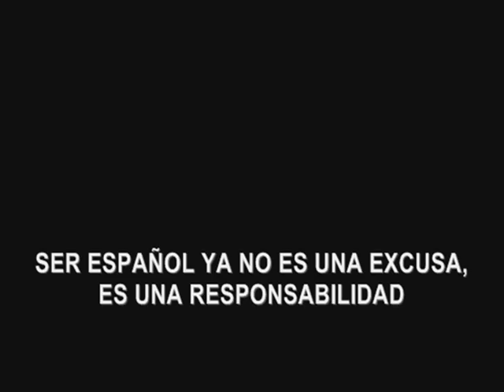ORGULLO ESPAÑOL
Video espectacular sobre nuestra victoria sobre Serbia en el Europeo, mezclado con los comentarios de Pau Gasol de su spot de Nike.